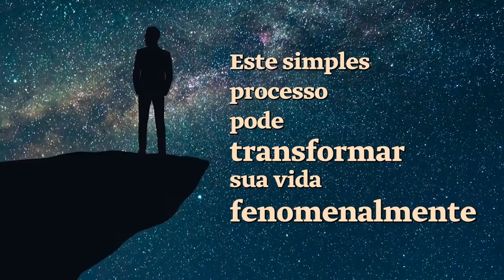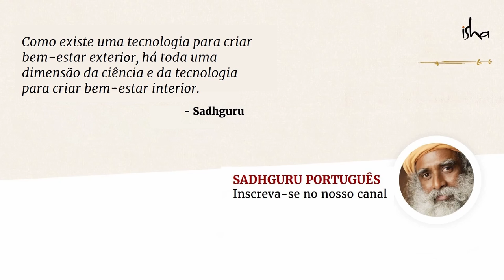Faça Com Que a Inteligência Cósmica Trabalhe a Seu Favor | Sadhguru Português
Você já se perguntou por que a vida parece funcionar para algumas pessoas, enquanto para outras nunca parece funcionar. Sadhguru nos dá um processo simples pelo qual alguém pode viver uma vida abençoada.